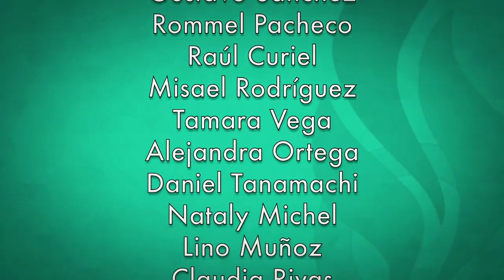Entrevista a Aída Román (Edgar Valero)